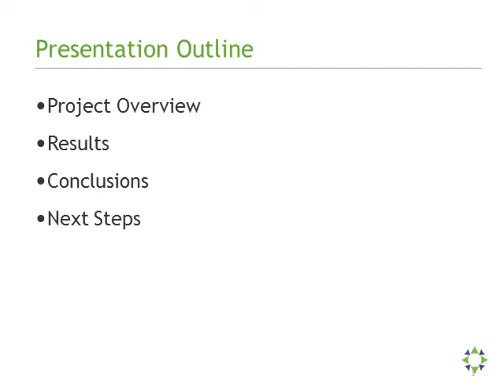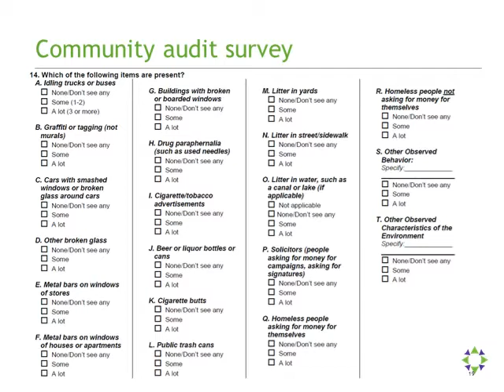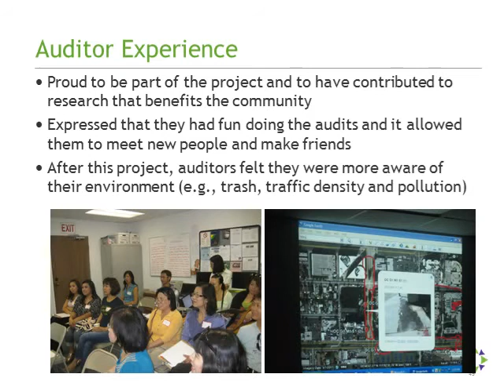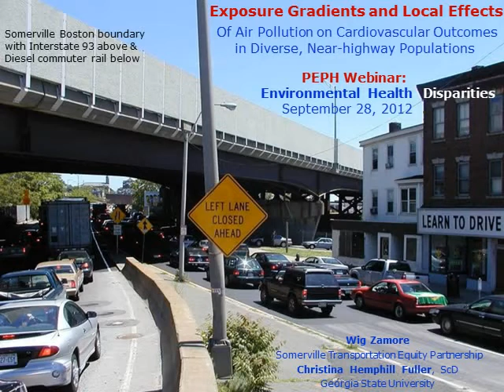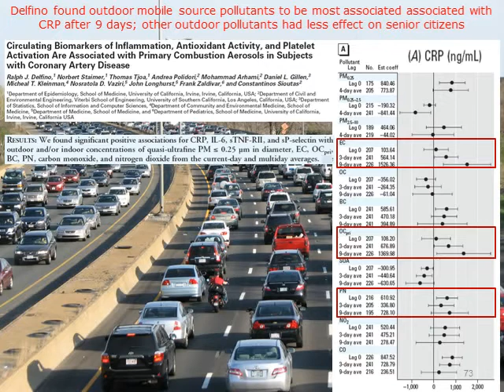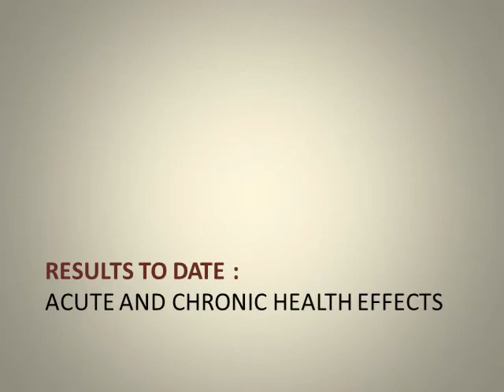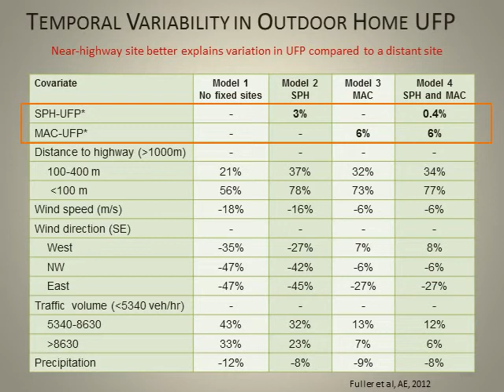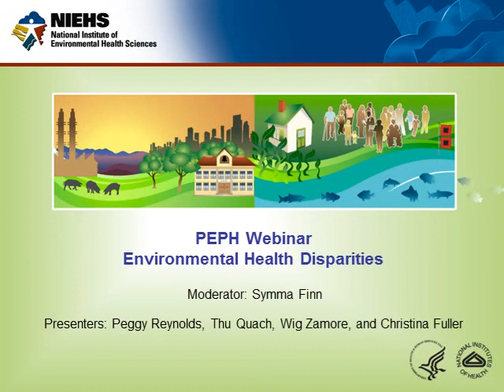Environmental Health Disparities Webinar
This webinar, originally conducted on 9/28/2012, explores how racial and ethnic minority populations, low socioeconomic status populations, and rural and inner-city populations are disproportionately burdened by many diseases and conditions.